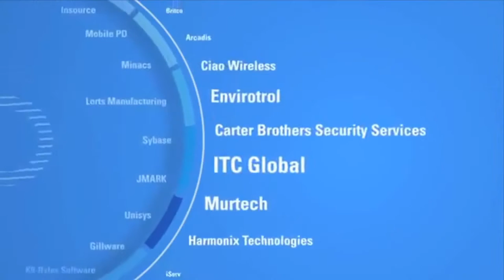Carter Brothers Promotional Video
A CarterBrothers Company is a nationally recognized, minority-owned, full-service firm offering strategic sourcing, project management, and electronic security, security packaging, electrical and mechanical solutions to our customers. CarterBrothers was founded in 2000 by brothers Cris D. Carter, Chairman and John F. Carter, President & CEO.